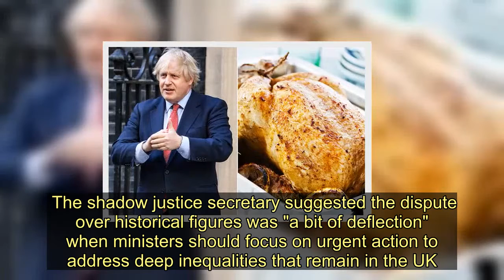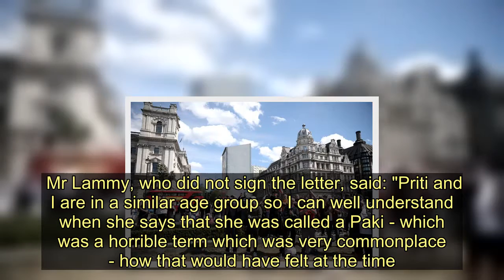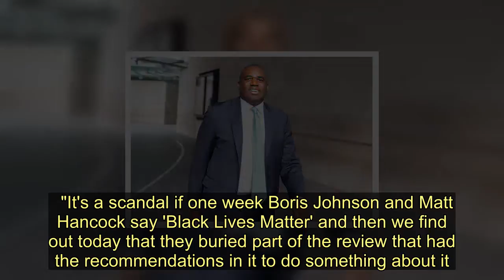David Lammy urges PM to 'deal with substance' around racism not statue row - Today News